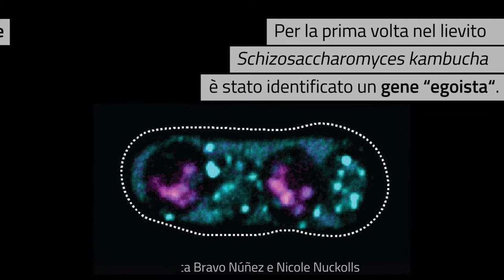Il gene egoista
Secondo uno studio esiste un gene egoista che agisce sia da veleno che da antidoto in base alle circostanze, per eliminare la competizione e favorire la propria sopravvivenza.